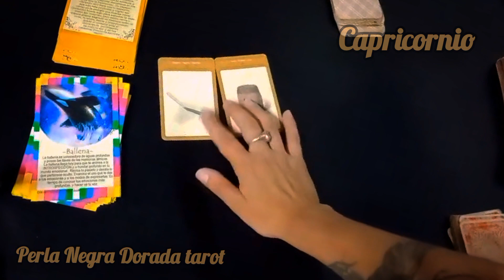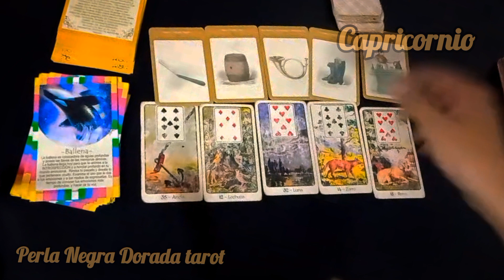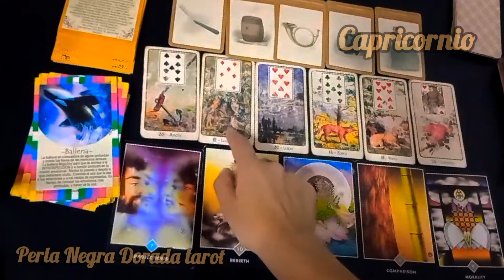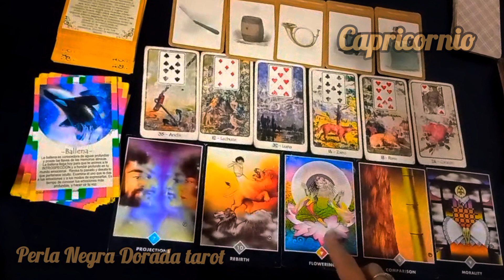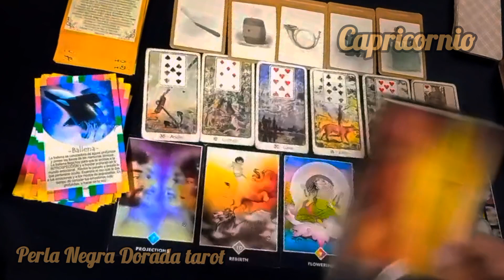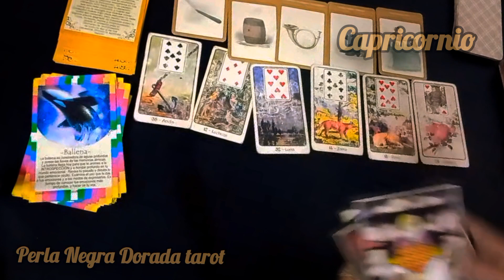capricornio ! te sentiras con exito!! esta locura se lleva en la pieeel !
GRACIAS POR TU SÚPER GRACIAS $💚 Y TU APOYO AL CANAL 🙏
Alias mercado pago: cuervo.ciervo.mp